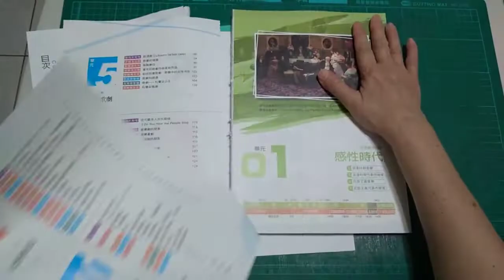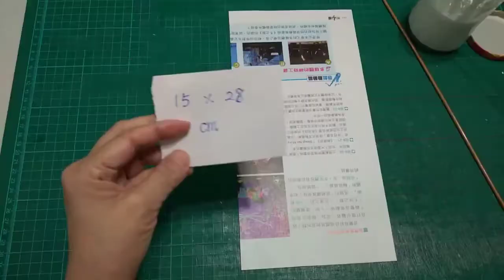DIY_琴趣手工藝_仿木箱組合容器教學, 環保廢紙製成,創意逼真,高貴實用,筆筒花器皆宜 DIY handycraft, Wood-like Paper Assembly Box, Container